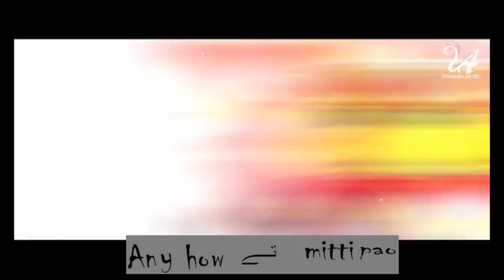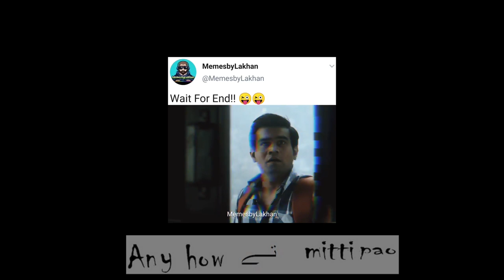memes INDIAN ARMY OFFICERS AT KBC (KAUN BANEGA CROREPATI)